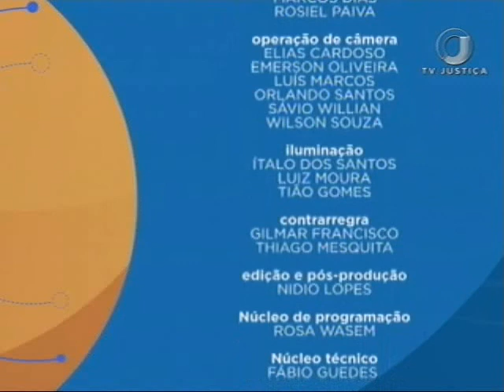Saber Direito Aula - Direito de Segurança - Aula 1 (25/09/17)